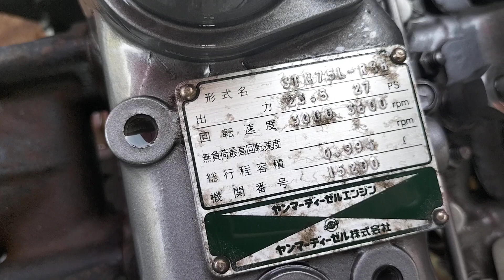VIP!!3t75 mới về máy cực kỳ đẹp, đời phát điện tua 3600.may chạy đc vài giờ.ae cần alo e 0918782120